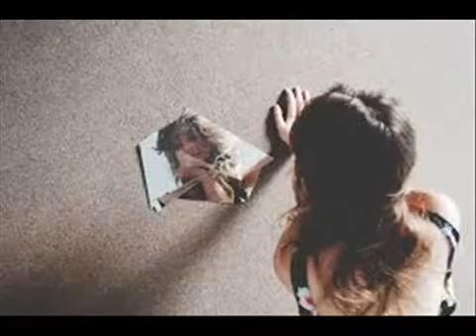ΑΦΙΛΟΤΙΜΗ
ΠΡΩΤΗ ΕΡΜΗΝΙΑ ΣΤΡΑΤΟΣ ΔΙΟΝΥΣΙΟΥ ...ΔΙΑΣΚΕΥΗ ΙΩΣΗΦ ΤΡΑΓΟΥΔΑ Ο ΓΙΩΡΓΟΣ ΜΑΣΤΟΡΑΣ ΜΠΟΥΖΟΥΚΙ ΚΩΣΤΑΣ ΑΝΤΩΝΙΑΔΗΣ..ΤΟΥΣ ΕΥΧΑΡΙΣΤΩ ΚΑΙ ΤΟΥ ΔΥΟ..ΓΙΑ ΤΗΝ ΣΥΜΕΤΟΧΗΤΟΥΣ.,12/2/17.